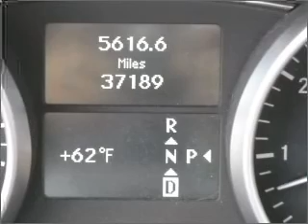2009 Mercedes-Benz M-Class - ROSWELL GA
Year: 2009
Make: Mercedes-Benz
Model: M-Class
Trim: ML350 4MATIC
Engine: 3.5 liter 6 cylinder 24 valve
Transmission: 7-Speed Automatic
Color: Black
Mileage: 37189
Address:
11185 ALPHARETTA HWY